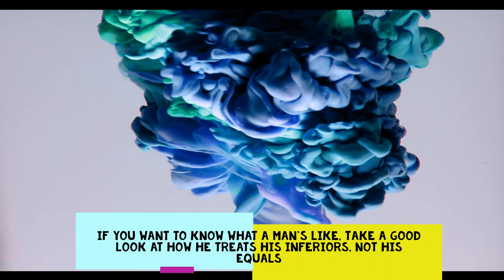Spencer Brown & ilan Bluestone - Steelyard 432hz